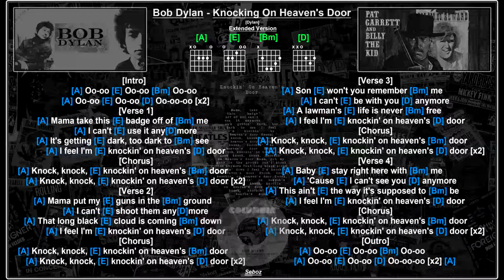Bob Dylan - Knocking On Heaven's Door [A] [Jam Track] [Guitar Chords & Lyrics]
No Capo ... this is an extended version on Bob Dylans song [see below] ... you can sing the "Oo-oo's to the intro or just play the chords ... the backing track courtesy of "Karaoke Version" ... no copyright infringement intended ... this video is for tutorial purposes only ...

The info below is from a band in the USA ... I found these lyrics years ago, but can't
remember the name of the band ... great version of a great song and makes it twice as good ...

. we always use this tune as a cool jam tune on stage.
A slow melodic solo in [Em] pentatonic can really get the crowd
into it. We also use it for guest vocalists, if we can't find
any other song to do together ... the problem has been that the tune is too short ...
with only two lyrics, so I've added two more lyrics to finish it off a little
better ... the tune was originally from a movie and is sung while the sheriff
lay dying. So picture the good guy with his white hat on the dusty
ground in his final moments of life ... reflecting on the life he
knew.The two extra verses are phrased exactly like the previous two.
Forget about other versions of the tune you've heard...make it
your own version ... with your own style and flare ...